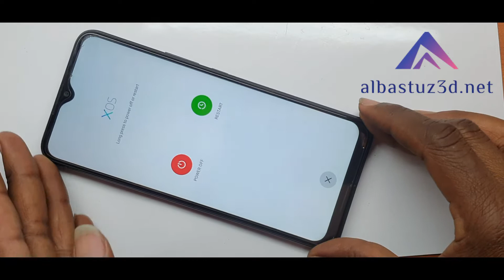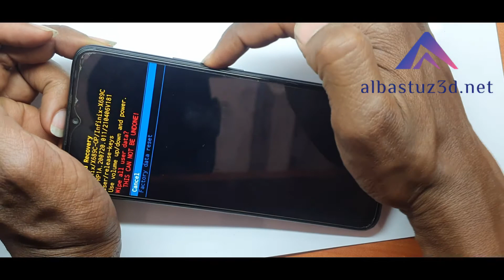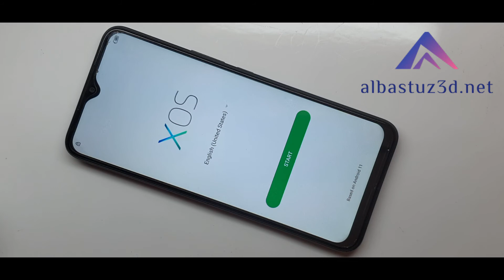Hard Reset Infinix Hot 10T X689C Infinix Hot 10 Reset Pattern Pin Password Lock Unlock